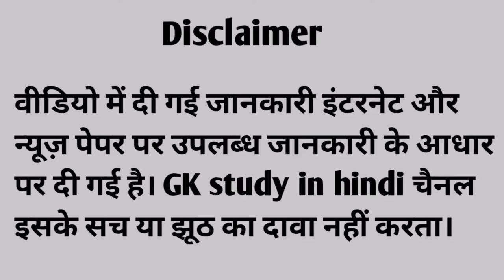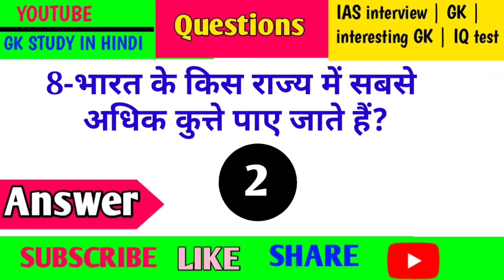gk ke 10 sawal | interesting Gk | general knowledge in Hindi | ssc, police, grup d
gk ke 10 sawal | interesting Gk | general knowledge in Hindi | Gk in Hindi | Gk study in hindi